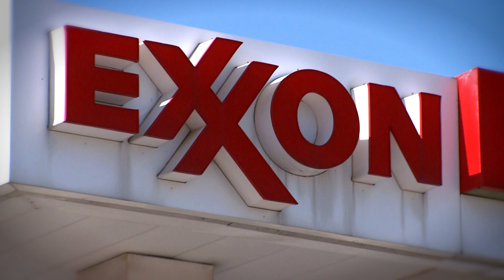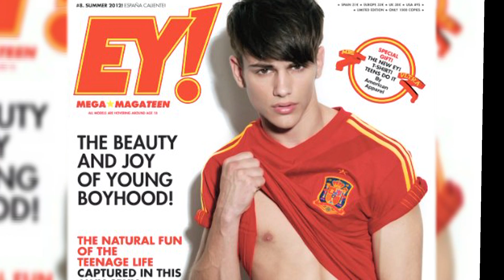Gay Agenda 7-10-13: ENDA, ExxonMobil Lawsuit, Ernst & Young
ENDA is on its way. ExxonMobil could be in trouble in Illinois. Ernst & Young may have an image problem.